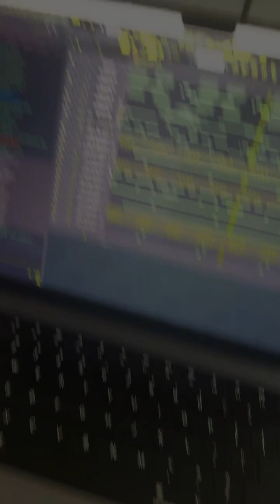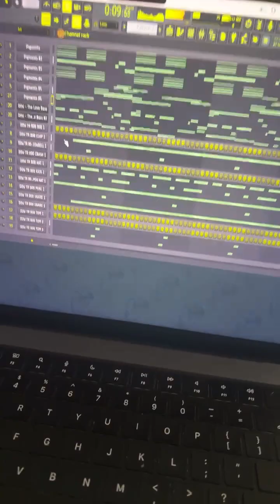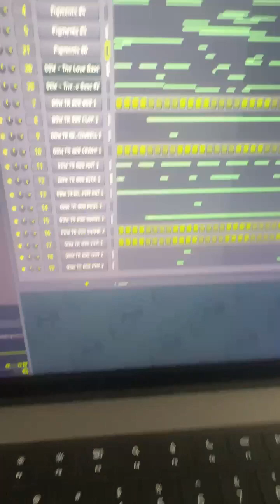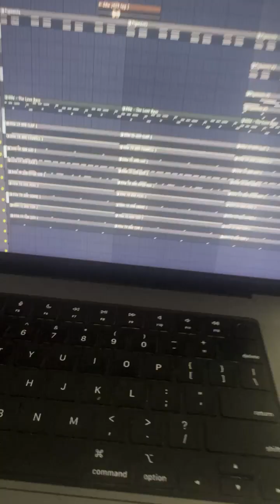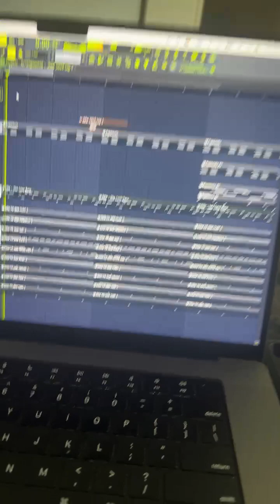Deedotwill Cook Up 2023/06/02 #126